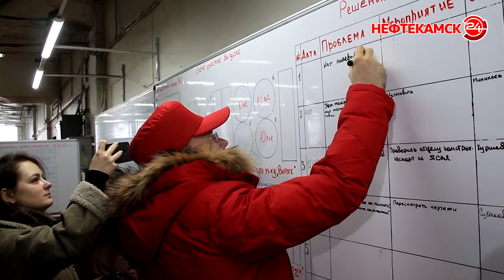Андрей Назаров оценил развитие города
На минувшей неделе Нефтекамск стал гостеприимным домом для политической элиты Башкортостана. Наш город посетили первые лица республики. Один из них – первый заместитель премьер-министра Андрей Назаров. В рамках рабочей поездки  он побывал на предприятиях  и социальных объектах. Марина Медвинская подробнее.